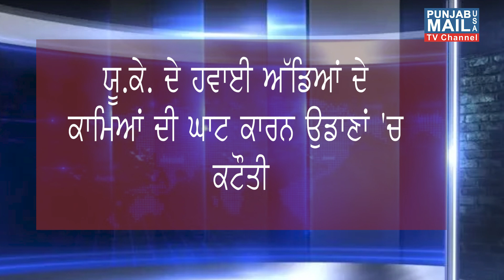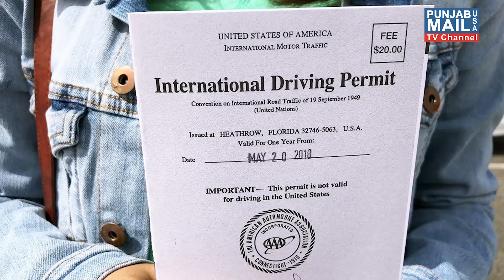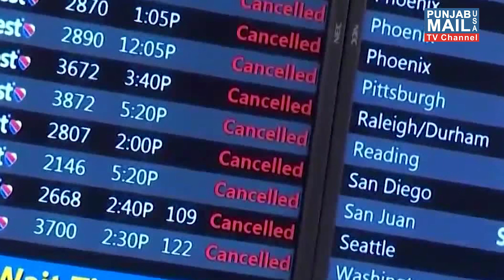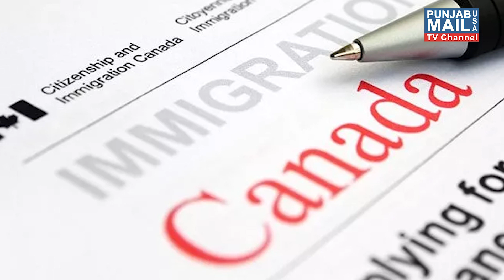Weekly Immigration Update | Punjab Mail USA TV Channel